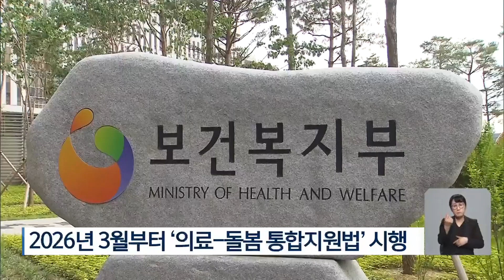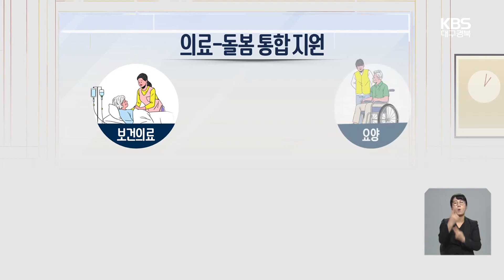대구 초고령사회 진입…노인의료돌봄 과제는? / KBS 2024.09.06.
[앵커]

 늘어나는 노인 인구  돌봄 문제를 해결하기 위한  '의료돌봄통합지원법'이  2026년 시행을 앞두고 있습니다.

 대구는 이미 초고령사회에 진입했고, 노인 지원체계 전반을 손보는 대규모 사업인 만큼,  조기 정착을 위한 준비가 시급합니다.

 류재현 기자가 보도합니다.

 [리포트]

최근 대학 병원에서 암 수술을 받고 퇴원한 70대 환자.

 퇴원한 뒤에도 수술 부위를 관리해야 하지만  몸이 불편해 혼자서는 통원 치료조차 힘듭니다.

 특히 고령 환자는 식사나 세면 등  일상 속 돌봄도 필요한 경우가 많아, 요양 병원으로 다시 입원하는 경우가 잦습니다.

 [황대원/요양병원 대표원장 : "(고령 환자는) 삶을 이끌어 나가는 힘이 많이 떨어지기 때문에 젊은 층에 비해서 더 세밀하고 또 영양을 고려한 치료라든가 면역을 고려한 치료들이 더 필요한 상황입니다."]

 이런 상황의 노인이 크게 늘어나자 정부는 노인 삶의 질 개선을 위해  2026년부터 '의료-돌봄 통합지원법'을  시행합니다.

 지역, 부처별로 따로 제공했던 재가 의료-돌봄 서비스의  유사 기능을 통합해 대상자 누구나 누릴 수 있는 '보편적' 복지 서비스로 전환하는 것이 주요 내용입니다.

 전국 12개 기초지자체를 중심으로  시범 사업도 진행하고 있는데  정작 대구는 빠졌습니다.

 신청하는 기초 지자체가 없다는 이유에섭니다.

 또 대구시는 의료돌봄통합 사업 예산과  필요 인력 규모도 아직 파악하지 못하고 있습니다.

 광주시가 지난해부터 해마다 100억 원을 들여 의료-돌봄 통합 지원에 준하는 돌봄 서비스를 시작한 것과 대조적입니다.

 [은재식/우리복지시민연합 사무처장 : "대구형 통합돌봄체계는 어떻게 가져가야되는 건지 이런 사항에 대해서 논의조차도 지금 안 되고 있는. 격차를 얼마나 줄일지 의문이 드는 시점에 있습니다."]

 65세 이상 노인 인구가  전체의 20%를 넘는  '초고령사회'에 진입한 대구시.

 노인 복지서비스에 대한 수요가 급증할 것으로 예상되는 만큼,  의료돌봄통합 조기 안착을 위한  발 빠른 준비가 절실합니다.

 촬영기자:김석현/그래픽:김현정